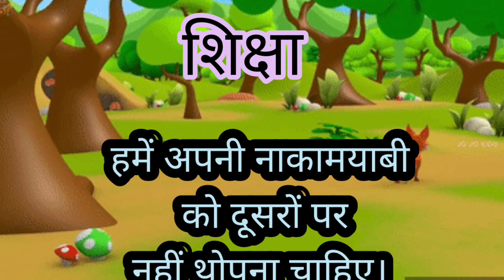अंगूर खट्टे हैं | लोमड़ी और अंगूर | Story in Hindi | panchatantra ki kahani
hindi cartoon kahaniyan
katoon kahani
kabuter ki kahani
naitik shiksha ki kahani
naitik kahaniyan
seekh dene wali kahaniyan
shiksha prad kahani
kabuter aur chuha ki kahani
kabuter aur baheliya wali kahani
kabuter aur baheliya ki kahani hindi mein
jungle ki kahani
hindi kahani
jungle ka raja
bed time stories
dadi nani stories
bachoon ki kahani
book stories
लोमड़ी और अंगूर
अंगूर खट्टे हैं
खट्टे अंगूर
चालक लोमड़ी
लोमड़ी और कौवा